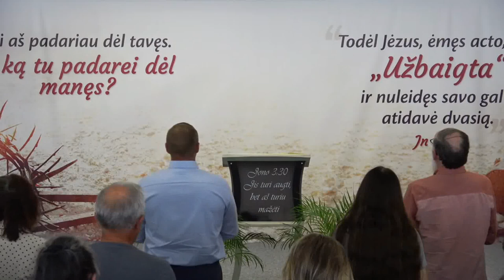10.09.23 Каунас Литва, Когда Агнец взял Книгу. Тарасенко Владимир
Благословит Господь всех желающих принять участие в добровольных пожертвованиях на миссионерские служения.
 Вы можете перечислить средства на номер карты
TARASENKO VOLODYMYR
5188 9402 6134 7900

Для тех кто с  Украины  реквизиты карточки МОНО БАНК
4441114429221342